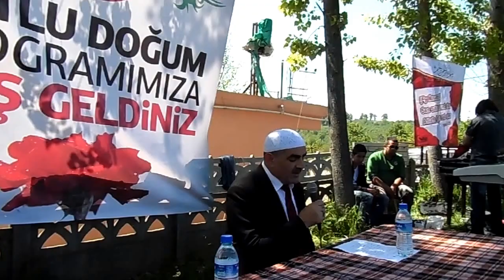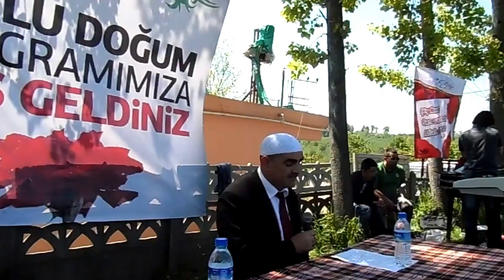KUTLU DOĞUM AÇILIŞ KURANI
Hacıhasan  Köyü kutlu Doğum Programı Açılış Kuranı Hasanlı A.Abacılar imamı Metin Yılmaz okudu